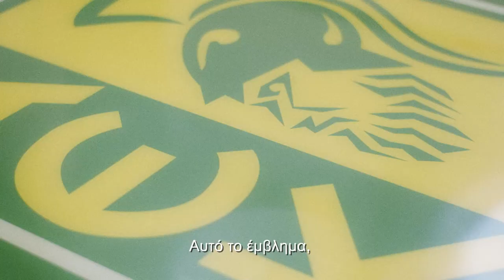playyourpart 🔰 (Episode 3)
Imanol Idiakez (Coach)

AEK LARNAKA SEASON TICKETS 2019/2020
ΑΕΚ ΛΑΡΝΑΚΑΣ ΕΙΣΙΤΗΡΙΑ ΔΙΑΡΚΕΙΑΣ  2019/2020